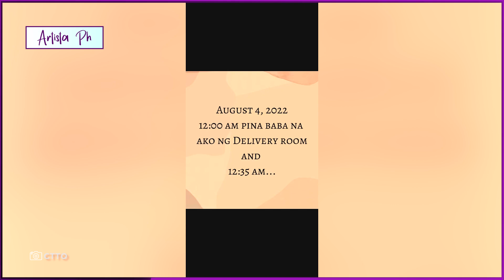SMOKEY MANALOTO TATAY NA! MATAPOS MA PREGNANT ANG ASAWA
Proud na ibinahagi ng aktor na si Smokey Manaloto na isa na siyang ganap na ama.
Sa isang TikTok video ibinahagi ni Smokey ang “something big” na nangyari sa kanyang buhay.
Ipinakita niya ang pinagdaanan nila ng kanyang asawa habang hinihintay sa ospital ang paglabas sa mundo ng kanilang baby.
Nitong August 4, 2022 isinilang ang kanilang baby “Kiko Manaloto”.
“Sabi nila, ‘Wala ka nang pag-asa!’ Sabi nila, ‘Huli ka na sa biyahe.’ Akala ko nga huli na. Hindi pa pala. Heto na ‘yung something big na nangyari sa akin!” sey ni Smokey sa video.